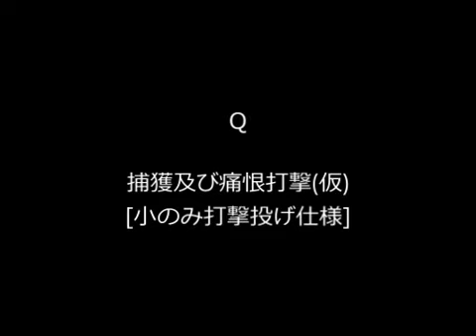Street Fighter 4rd (?) Strike part 1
stolen from nico

these vids are old news but i figured they should be up on u2b somewhere